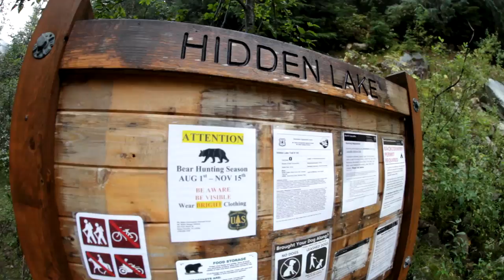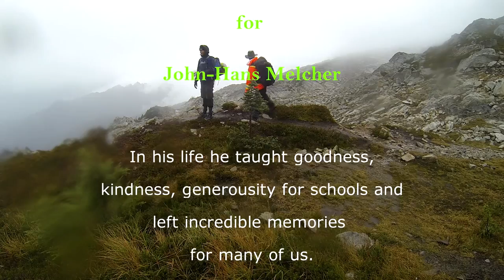Hidden Lake Lookout: An Adventure in the Rain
Link to Youtube for Film:

Hidden Lake Look Out, Marblemount, Washington State:
In Memory for John-Hans Melcher

Weather/Elements: Raining & Overcast. Fog high up on mountain.

Location: Parked Toyota Tacoma @ Trailhead that is 5 miles up FR1540 OFF Cascade River Road (Elevation 3600FT)

Roundtrip: 9 Miles

Sightings: Terrain: High Point: 6,890ft. Started our hike a little after 9:30 AM. Crossed streams.  Lot of water on the trail. Spotted a Marmot resting on a rock in an avalanche chute @ mile 2. Came into a meadow with a heap of blueberries. Nice Treat!

Took 4 hrs to get to lookout! Burnt 2,321 calories!

Lookout point over looks 300’ of sketchy rocks. Being the first to look out and claim the shelter. Hours later 2 brothers from New York showed up on a cross country trip. Weather cleared up around 15:00h.

John-Hans Melcher “The Chime Man” lived a lively life. Studying Music Performance Masters at University of Michigan, John taught in his everyday life goodness, kindness, and generosity. He helped children learn through a Step Wise Training. He had a way to bring a smile to us all. Thank you for your friendship. John passed over 21 September, 2014.